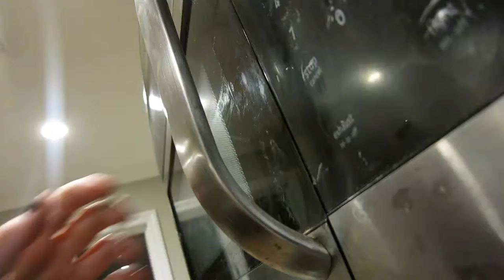Pop my popcorn - Just2girlz OFFICIAL rap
we're just 2 girls rapping about popcorn